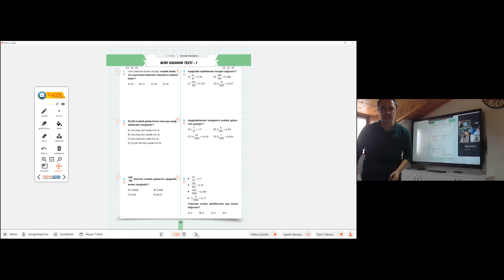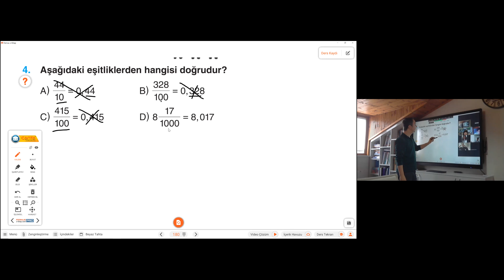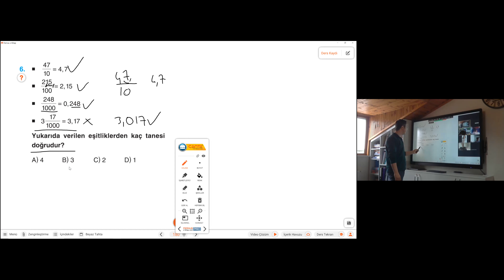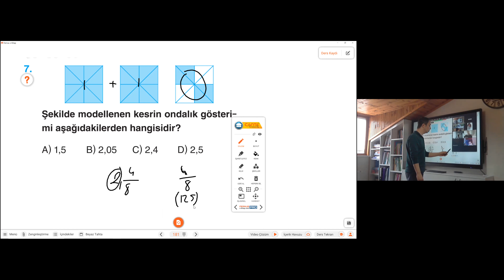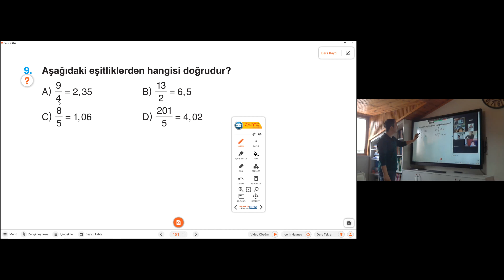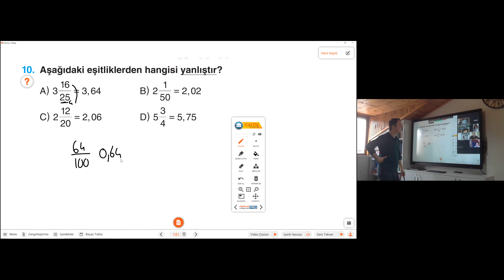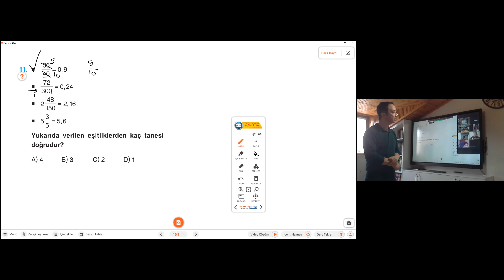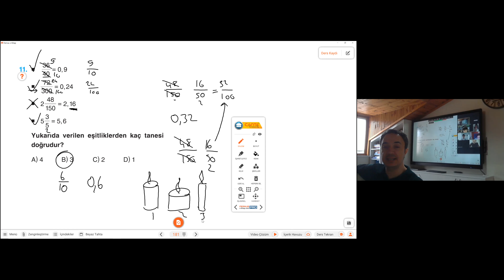5 sınıf ondalık gösterim soru çözümü 10 mart